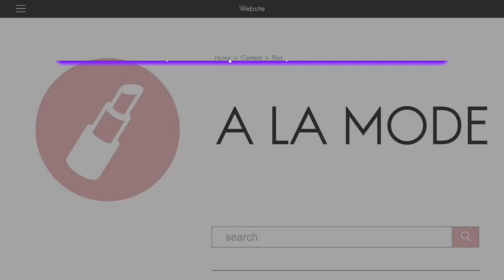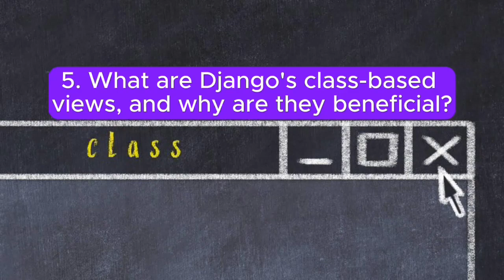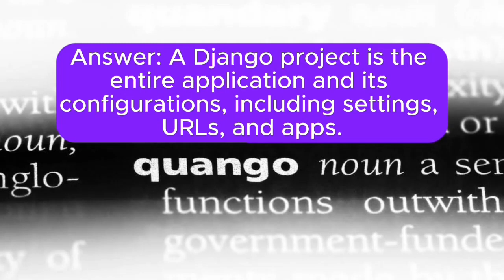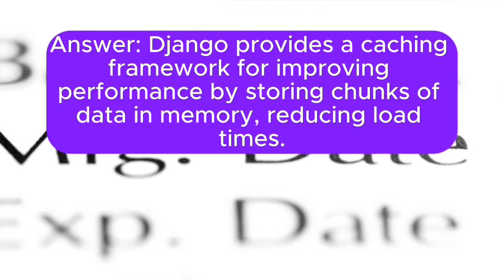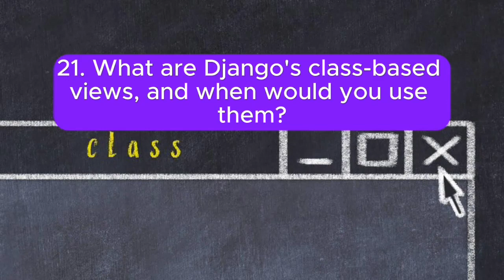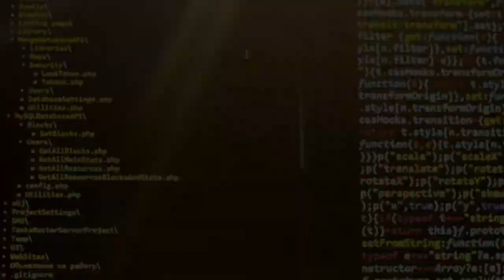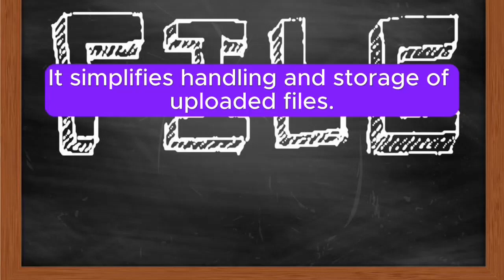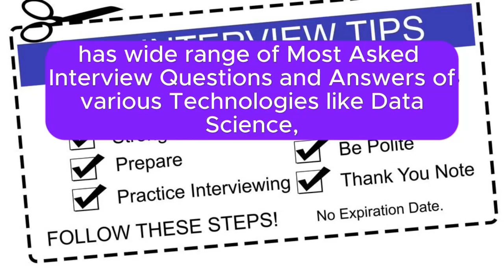"FULL STACK WEB DEVELOPMENT, DJANGO STACK", Most Asked Interview Q&A to Succeed in Interviews !!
Check following playlist For Most asked interview questions and answers of "Full Stack Web Development"  Techs like Python, PHP, Java, Java Script, HTML, CSS to various Stacks like MERN Stack, MEAN Stack, Django Stack, Flask Stack to Various frameworks like React JS, Node.js, Angular JS, Laravel, Ruby on Rails, Spring Boot ; :